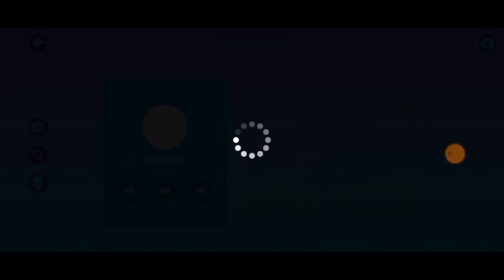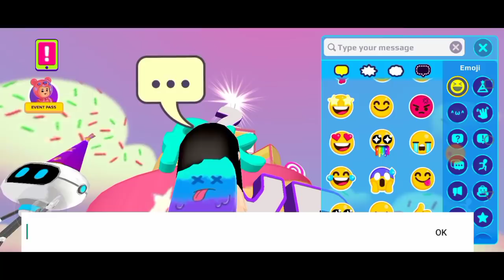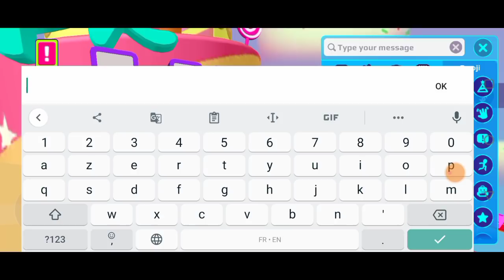عاجل ⚠️ مكان الصناديق السرية في قمة البرج😱اكتمل برج عيد الميلاد اخيرا🔥PK XD SURPRISE BOX 🆕